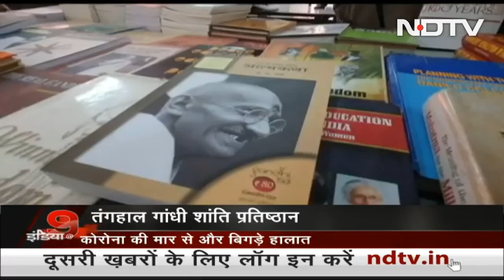गांधीवादी मूल्यों को जिंदा रखने वाली संस्था Gandhi Peace Foundation आर्थिक तंगहाली में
महात्मा गांधी जी पर रिसर्च, कॉन्फ्रेंस और गांधीवादी मूल्यों को जिंदा रखने वाला संस्थान गांधी शांति प्रतिष्ठान घोर आर्थिक तंगहाली से गुजर रहा है. देश भर के 150 सेंटर पहले ही बंद हो चुके हैं. दिल्ली में गांधी शांति प्रतिष्ठान है. इस संस्थान को कोरोना ने बुरे आर्थिक दौर में पहुंचा दिया है. हालात इतने खराब हैं कि अब सालाना एक से डेढ़ करोड़ रुपये भी जुटाना इस संस्थान को भारी पड़ रहा है.

About Us: NDTV India is a 24-hour Hindi news channel. NDTV India established its image as one of India's leading credible news channels, and is a preferred channel by an audience which favours high quality programming and news, rather than sensational infotainment. NDTV India's popular shows revolve around: news, politics, economy, sports, panel discussions with eminent personalities and noteworthy commentaries.